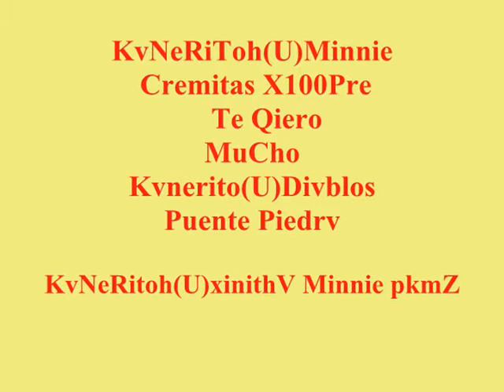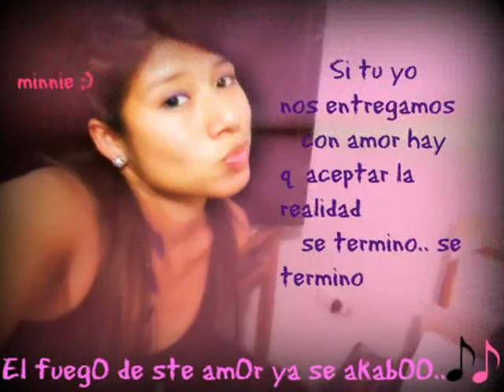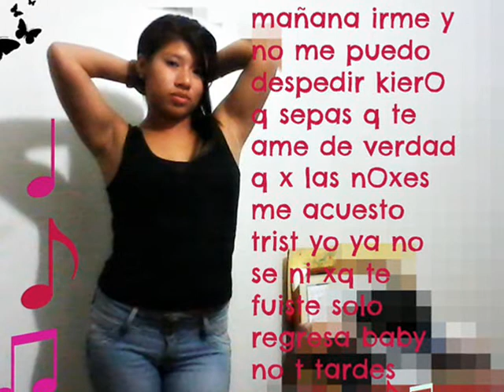Chacalon jr Luna Amiga Mix Minniee